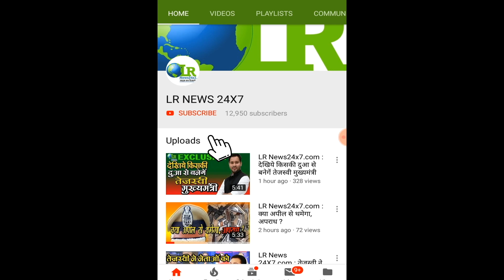LR news24x7.com लोकसभा चुनाव 2019 कांग्रेस के राष्ट्रीय अध्यक्ष राहुल गाँधी पर पटना में मोदी ने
कांग्रेस के राष्ट्रीय अध्यक्ष राहुल गाँधी पर पटना में मोदी ने किया मानहानि का मुकदमा दर्ज